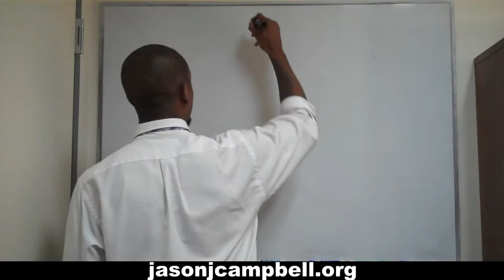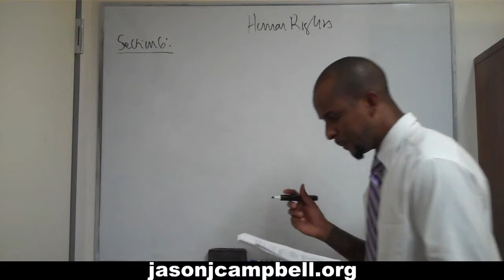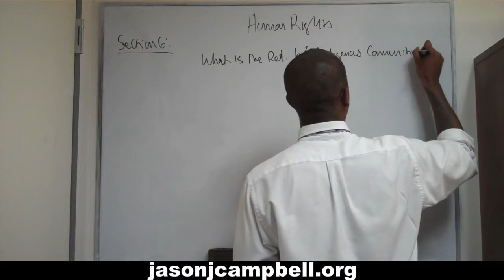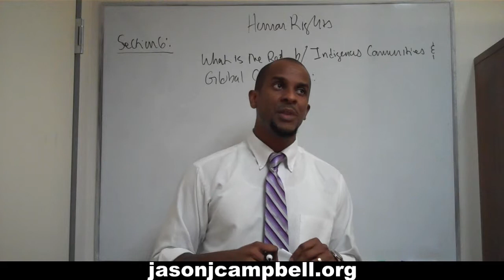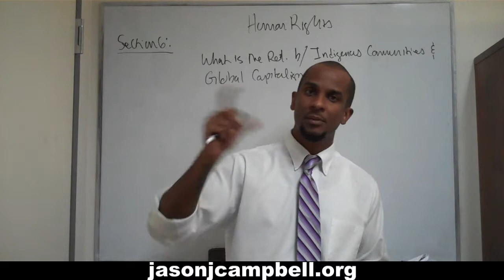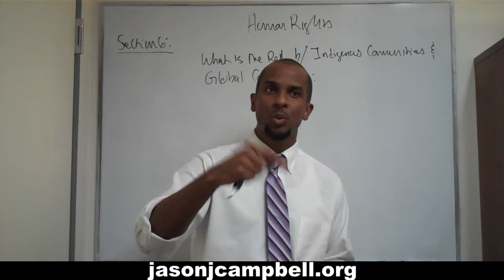59. Human Rights Lecture: Section 6.0: Indigenous Peoples and Territoriality: p. 148-157.